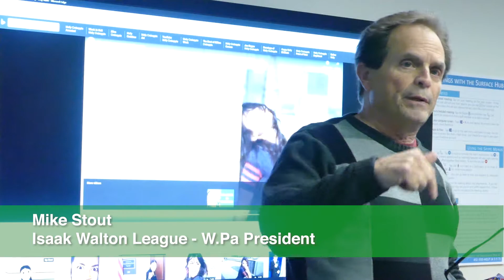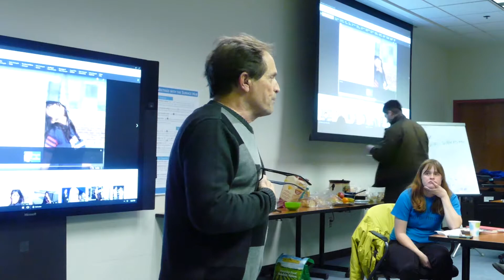Western PA Green New Deal Planning Session 1 Mike Stout Issak Walton League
Envisioning a Green New Deal for Western Pennsylvania

Mike Stout Battle of Homestead Foundation Board, President of Izaak Walton League Allegheny County Chapter, former Grievance Chair, retired steelworker USWA Local 1397 Homestead Works.